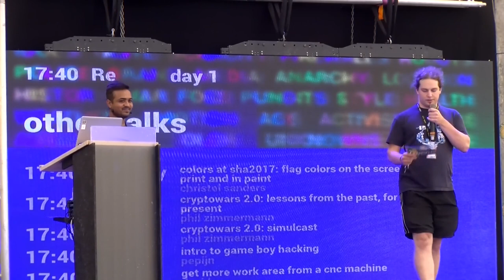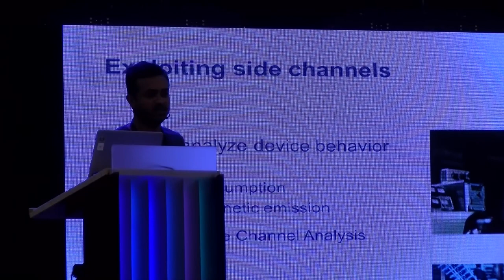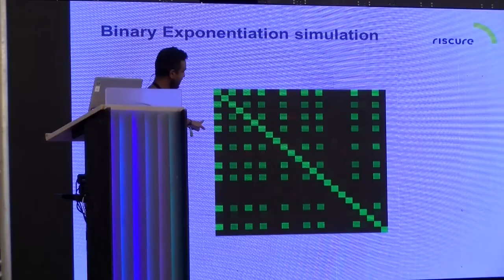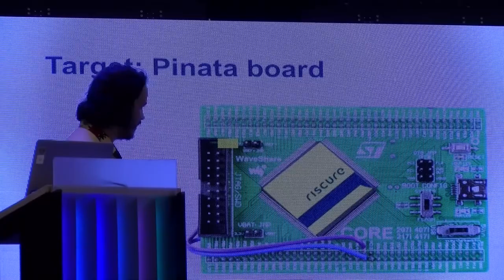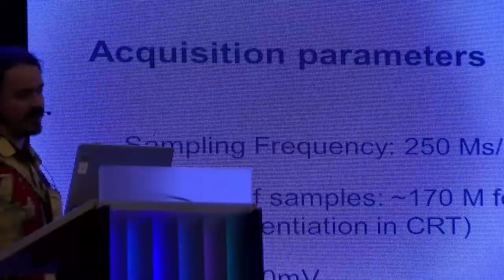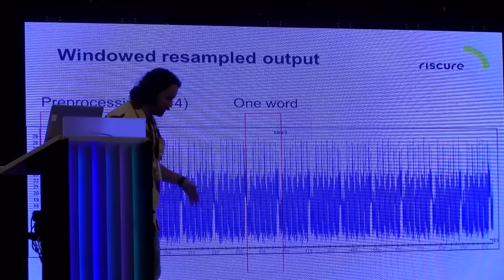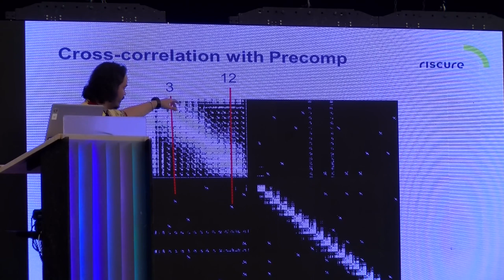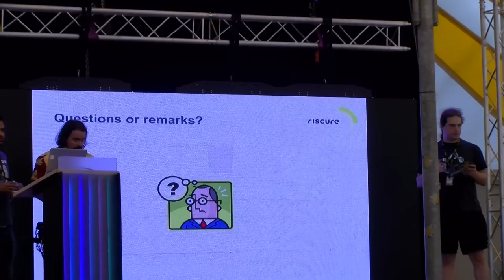Attacking OpenSSL using Side-channel Attacks (SHA2017)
The RSA case study

Side channel attacks (SCA) gained attention in the past years. New low cost tools like Chip-Whisperer proved that these attacks are not any more a theoretical, academic risk but a real threat to the security of the embedded systems. Many cryptographic products are now being developed having this attacks in mind and countermeasures are being implemented.  This is the case of the omnipresent OpenSSL, which implement protections against side channel attacks to prevent the extraction of the secret key.
In our presentation, we will briefly introduce SCA to the audience and discuss later the countermeasures implemented in the OpenSSL RSA and our attack that allows us to bypass them.

Praveen Vadnala Lukasz Chmielewski